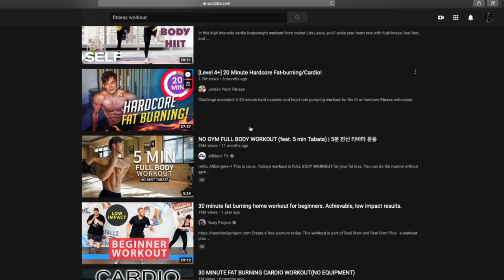Trainingsplan aus Fitness Youtuber Workouts (Sascha Huber, Pamela Reif, Coach Stef usw.)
In diesem Video habe ich euch Trainingspläne aus Workouts von den bekanntesten Fitness Youtubern zusammen gestellt. Sascha Huber, Pamela Reif, Coach Stef und Chris Heria sind dabei

Hier gehts zum Plan :

Anfänger Trainingsplan Youtube
Ganzkörper drei mal die Woche eine Stunde

Extra für dein Workout

Fortgeschritten Trainingsplan Youtube

OK UK Trainingsplan 4 Trainingstage

Extrem Training :

3er Split zwei mal die Woche 6 Trainingstage

Mein Equipment:

Main Camera: Sony a6500
Sek. Camera:  Canon G7X ii
Objektive:  Sony 18 - 105 F4, Sigma 30 mm 1.4, Sigma 16 mm 1.4
Drohne: Mavic Air
Gimbal: Feiyutech AK2000
Mic: Rode Video Mic, Rode Lavalier Mic